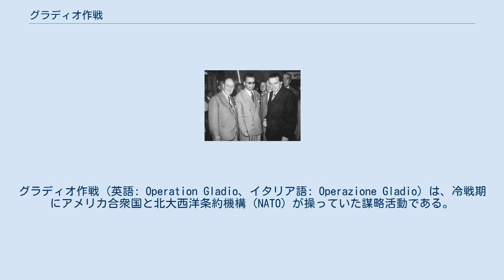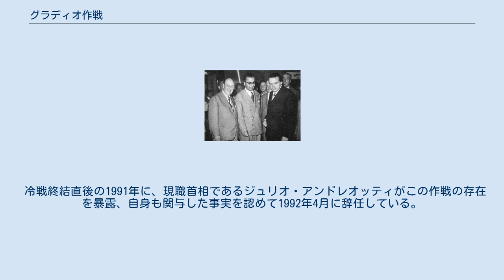グラディオ作戦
グラディオ作戦 (英語: Operation Gladio、イタリア語: Operazione Gladio) は、冷戦期にアメリカ合衆国と北大西洋条約機構（NATO）が操っていた謀略活動である。
名称はラテン語の「グラディウス（古代ローマの剣）」に由来する。
 中央情報局（CIA）などの情報機関が、当時ソビエト連邦と距離を取りつつも、「ユーロコミュニズム」を唱えて左派のみならず中道派からの支持も得ていたイタリア共産党が大きな勢力となっていたイタリアにおいて、「反共の強力な指導者を国民が求める」、もしくは「反共政権に国民の支持が向く」ようにし向けた。
 極右政治家のリーチオ・ジェッリが代表を務めており、現役のイタリア軍将校や与党政治家も加入していた極右反共組織「ロッジP2」などの協力のもとに右翼組織を使い、右翼組織とマフィアが仕掛けた一般人を標的とする無差別テロ事件が、「極左勢力による犯行」と見せかける秘密工作を行った。
 アンドレオッティとジェッリ 「民間人を、人々を、女性を、子供を、無辜の人々を、あらゆる政治的ゲームとは縁もない、名も無き人々を攻撃しなければならない。理由はきわめて単純だ。一般大衆を、より大いなる安全を求めて、国家を頼らせるようにする為だ」 — ヴィンセンゾ・ヴィンシグエラによる宣誓証言 この工作には、1969年に起きた「フォンターナ広場爆破事件」や1980年に起きた「ボローニャ駅爆破テロ事件」をはじめとする、1970年代前後にイタリアで多発した一般人を多数巻き込んだ無差別テロ事件が含まれる。
 冷戦終結直後の1991年に、現職首相であるジュリオ・アンドレオッティがこの作戦の存在を暴露、自身も関与した事実を認めて1992年4月に辞任している。